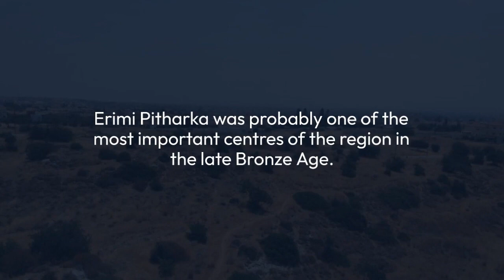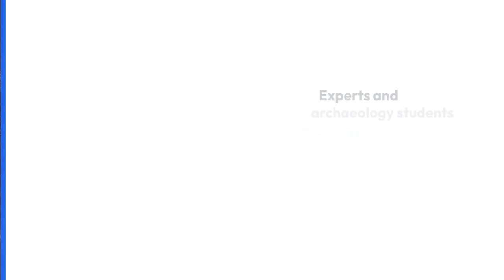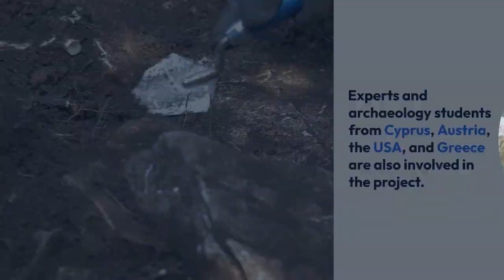Polish archaeologists study 3,000 years old settlement in Cyprus